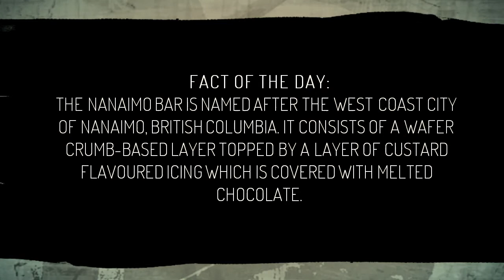June 12th, 2015 | Leg Day & Menchies!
Did a small workout on Friday with Ashley (and our boys), but my SI joints were out of alignment earlier in the day and were causing some tightness in my hips - didn't get a very heavy leg day in, but still managed to do a little bit!